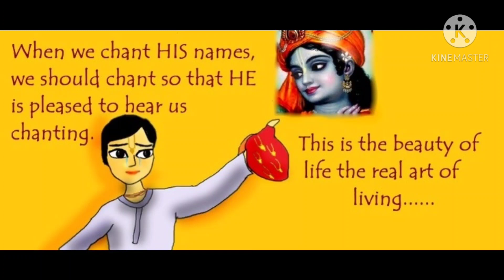13th OCT 2020Purshotam Mahine Ji Parma Ekadashi Ji Katha, Parma Ekadashi Vrit katha, परमा एकादशी कथा